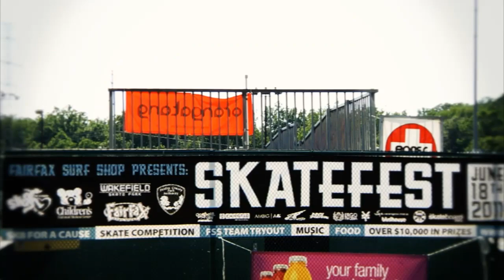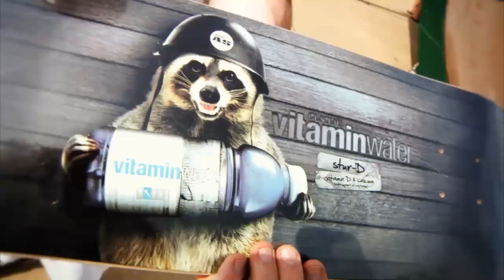Fairfax Surf Shop | "SKATEFEST" (2011)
"Skatefest" by Fairfax Surf Shop, 2011.
Director: Adam Turrisi
Cinematographer: Adam Turrisi

Production Company: Green Frog Films
Executive Producer: Dan Callahan
Producer: Adam Turrisi
Editor: Adam Turrisi
Client / Advertising Agency: Fairfax Surf Shop, Fairfax, VA USA
Client Brand Manager: Adam Turrisi (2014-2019)

Post Production Facility: Sully Worldwide
Colorist: Sully Color

Music Supervisor: Adam Turrisi

Talent:
David Blackwell
Tyler Vitello
Justin Damer
Kevin Ha
Isaiah Rodriguez
Greg Pachell
Jonas Durney
Jason Lippe
Manny Hernandez
Benji Ross
Rob Fall
Tom Ghobashi

Shot on Panasonic HPX170
Shot with Schneider Optics Century Wide Angle Lens
HoodmanUSA H-400
Rode VideoMic Pro
Bogen Tripod
Manfrotto Fluid Head Mount
Edited with Adobe Premiere Pro and Adobe After Effects
Colored with Red Giant Software
Dell computers

Shot on location:
Wakefield Skatepark // Annandale, VA USA

Special Thanks:
The Fairfax County Park Authority
The Wakefield Rec Center Staff
Vitaminwater®
Papa Johns Pizza

GREEN FROG FILMS 2011